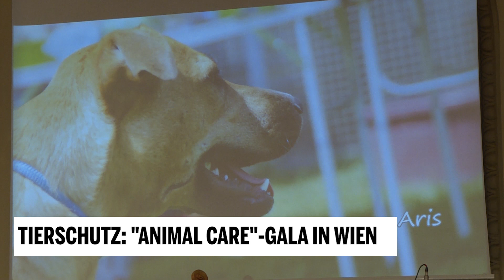Animal Care Austria Welt-Tierschutztag Gala, Grand Hotel Wien, 4 Okt. 2019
Ein Bericht von oe24.at